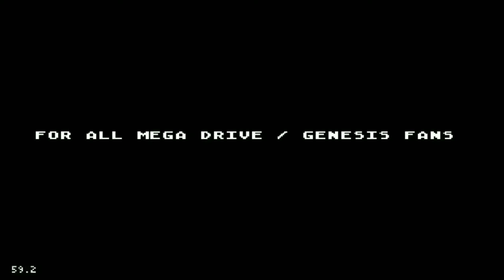PROJETO DO NOVO STREET FIGTHER PARA MEGA DRIVE QUE ESTÁ SENDO DESENVOLVIDO PELO CANAL GAMEDEVBOSS